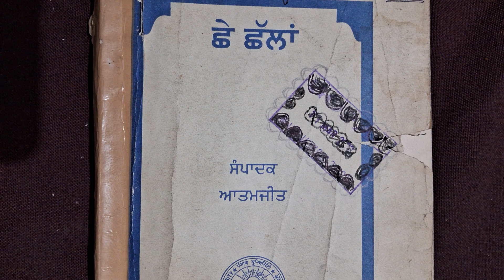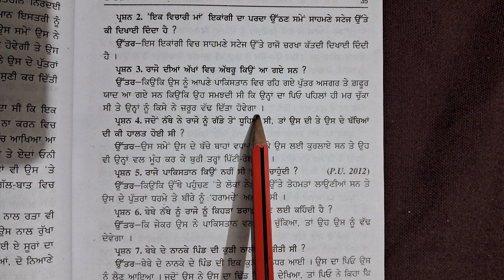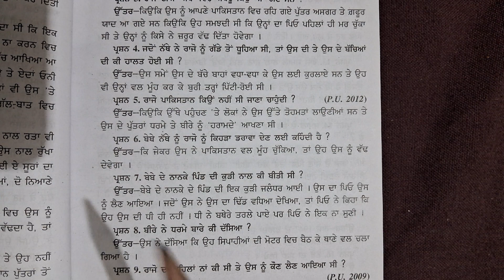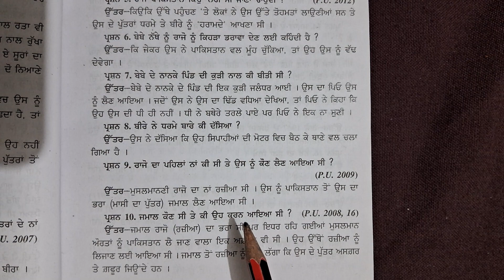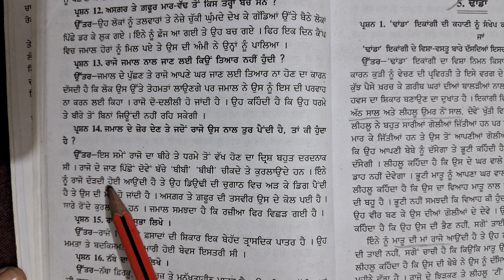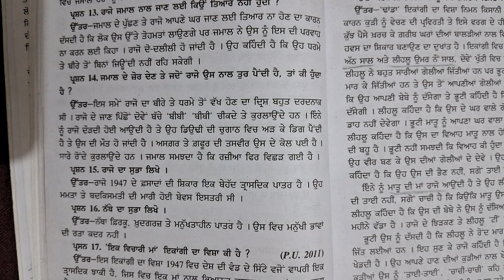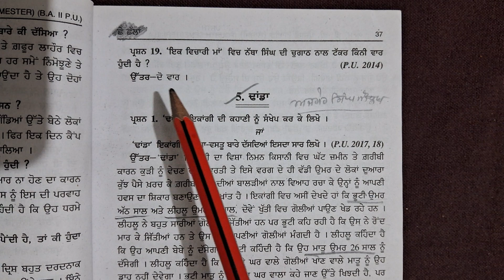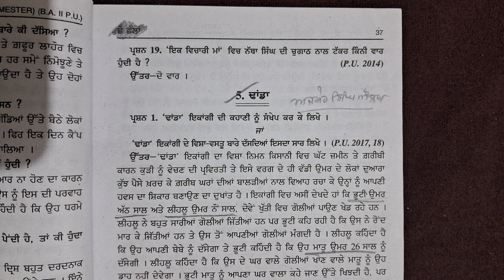Ikangi-Ikk Vichari Ma। Questionanswer। Cheeshallan। BA 4th Sem.Punjab Uni। Punjabi Com। Master Cadre